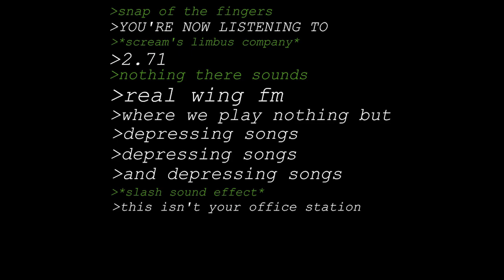every district radio (project moon)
this took longer than I expected, sorry about the black borders, yt tried to make it a short